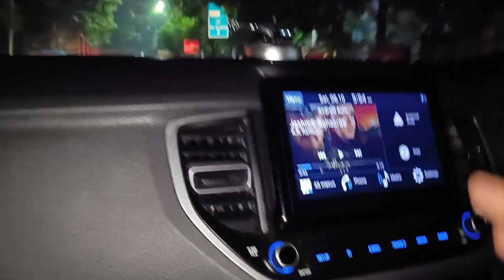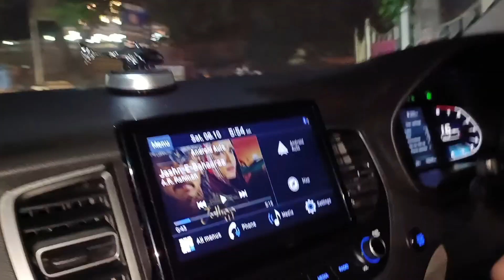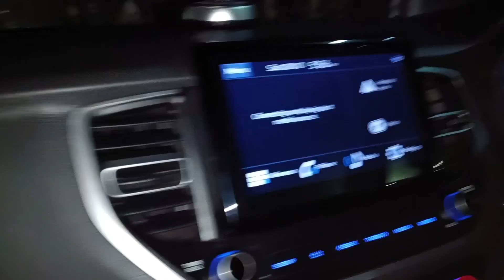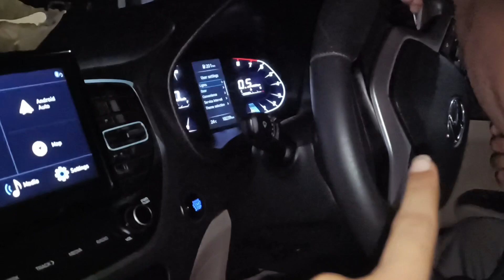Yeh kya kya kr rhe hu mein ft. morning date 😂